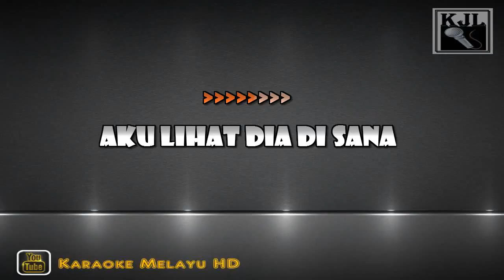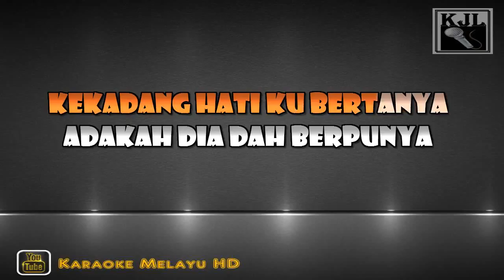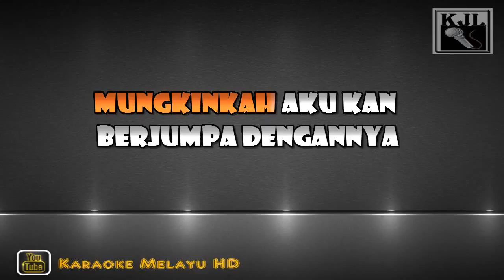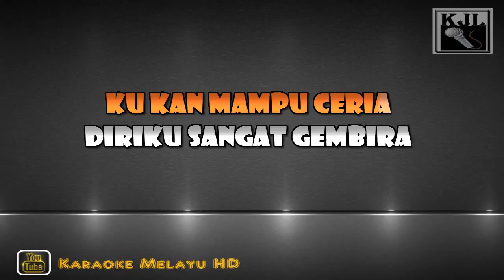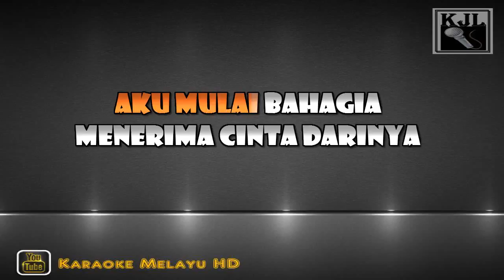Ainan Tasneem Aku Suka Dia Karaoke Minus One HD